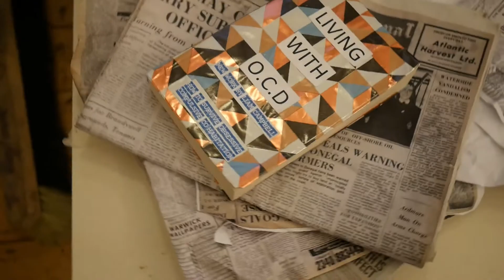Taking down a theatre set organising green room! S2 E167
In today's Vlog we successfully completed our last show of the Bog Couple. Afterwards we done the get out!! It was a long day but totally worth it!